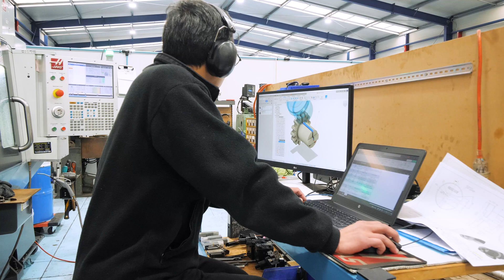A giant knitting machine making the fences for the world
Christchurch is home to an innovative engineering company who design and build wire fence technology that's exported to the world.  UMC Innovation effectively build a giant knitting machine, unlike any in the world. They create and assemble the machines here, break them back down and supply them across the globe. Check out how they do it and why they love being based in Otautahi Christchurch.